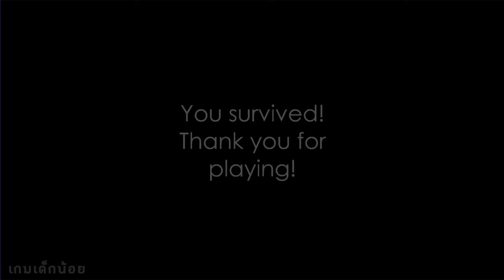40 Attack.. Siren Head/Pipe Head/Lamp Head/Light Head/Clock Head/Chainsaw Head/Squid Head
All 40 Attack and Kill. Siren Head, Pipe Head, Lamp Head, Light Head, Clock Head, Chainsaw Head, Speaker Head, Squid Head.

more videos คลิปอื่น

[ Siren Head Revolution/ Pipe Head Once Again/ Escape The Night Siren Head Creek Horror/ Siren Head Scp 6789/ Scary Siren Head Forest Story/ Siren Head Field ]

For encouragement in making clips, thank you very much.